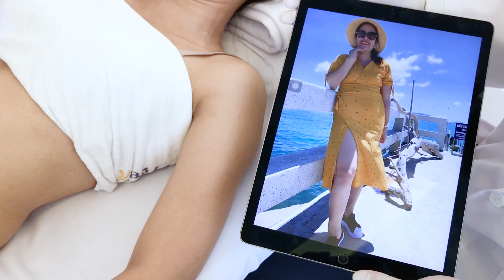Giảm 28 cent và hạ 6 kg sau 1 tháng - Chị khách rũ bỏ biệt danh " Lan phì "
🆘🆘[GÓC KIỂM CHỨNG] Giảm 28 cent và hạ 6 kg sau 1 tháng - Chị khách rũ bỏ biệt danh " Lan phì " - tự tin diện đồ bó sát sau loạt lời nói chê bai mình trước đây
🇺🇸🇺🇸NGÀY HỘI GIẢM BÉO CÙNG CHUYÊN GIA
⏰DUY NHẤT 20-21/5 2019
▪️ Giảm béo Ưu đãi 70% + Mua vùng thứ 2 giảm thêm 40% + Tặng liệu trình Ultra Vin tái tạo form dáng trị giá 10 triệu.
▪️ Cam kết GIẢM 15-45CM VÒNG EO
📛📛Lưu ý: Ưu đãi chỉ dành cho 20 KH để lại SĐT trong ngày 20-21/5/2019 trong chương trình NGÀY HỘI LÀM ĐẸP CÙNG CHUYÊN GIA VINCENZO.
‼Cam kết 5 không: KHÔNG ĐAU - KHÔNG PHẪU THUẬT - KHÔNG NGHỈ DƯỠNG - KHÔNG HỒI MỠ - KHÔNG TÁC DỤNG PHỤ
‼Xuống 3-5 size quần.
‼An toàn - Hiệu quả, hỗ trợ cải thiện tốt cho các bệnh Tim mạch, huyết áp cao, mỡ máu, tiểu đường
🇺🇸🇺🇸LIPO SLIMMING - VUA HỦY MỠ SỐ 1 HOA KỲ
➡️ Công nghệ duy nhất được tổ chức y khoa Hoa Kỳ trực tiếp nghiên cứu và phát triển
➡️ Dưới sự hỗ trợ nghiên cứu của 120 chuyên gia, bác sĩ hàng đầu hiệp hội thẩm mỹ học toàn cầu
➡️ HƠN 10.000 khách hàng đã sử dụng dịch vụ và đạt được kết quả thành công mỹ mãn, sở hữu được vóc dáng thon gọn hoàn hảo
📎 Địa chỉ : 463 Kim Mã, Ba Đình, Hà Nội.